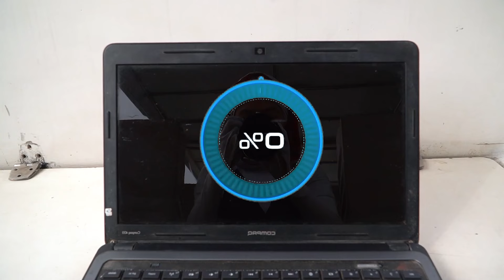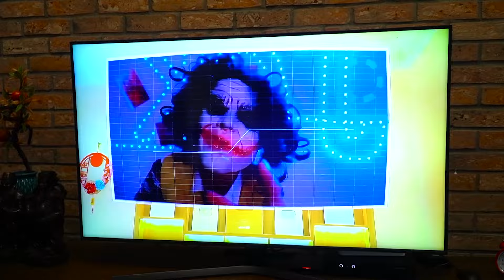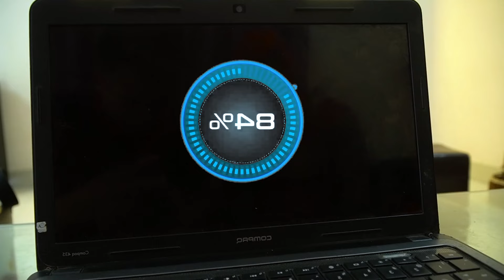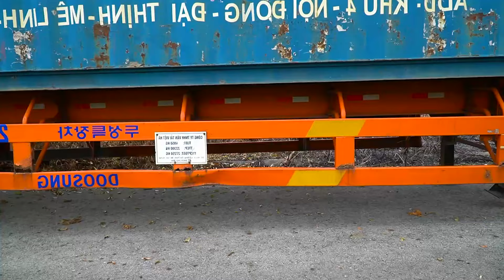Spider-Man: Into The Spider-Verse (2024) 22| DEADPOOL & WOLVERINE - Captain America: Brave New World